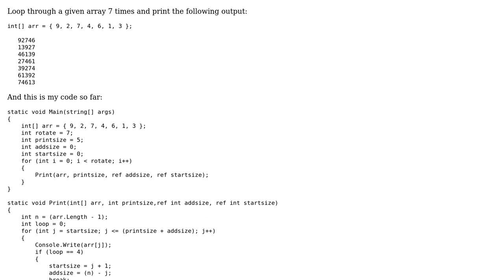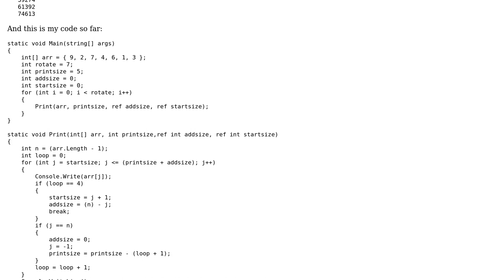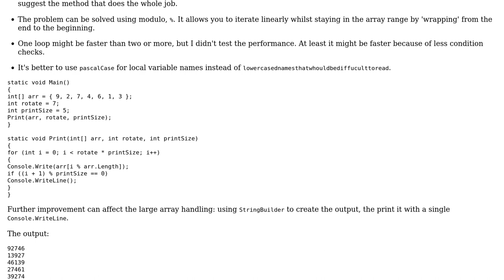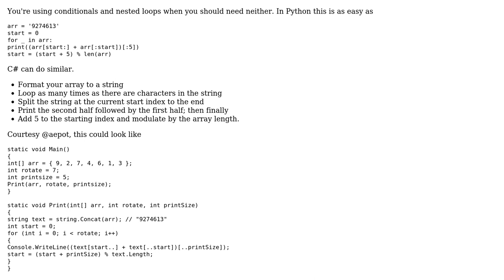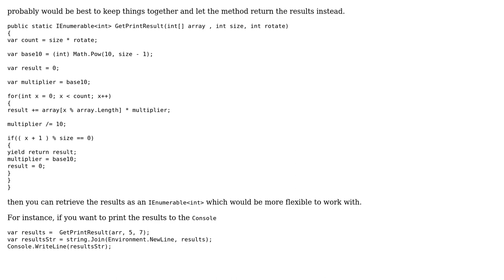Code Review: Printing rotations of an array 7 times (3 Solutions!!)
Code Review: Printing rotations of an array 7 times

With thanks & praise to God, and with thanks to the many people who have made this project possible! | Content (except music & images) licensed under CC BY-SA | Music | Images & others | With thanks to user Simon Forsberg user Reinderien user Ramakrishna user iSR5 user aepot and the Stack Exchange Network Trademarks are property of their respective owners. You are responsible for your own actions.